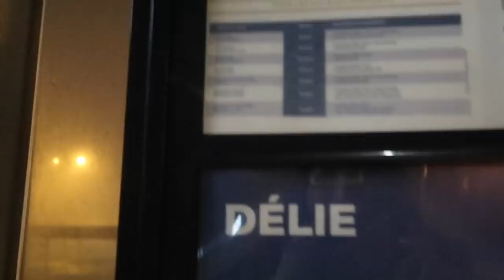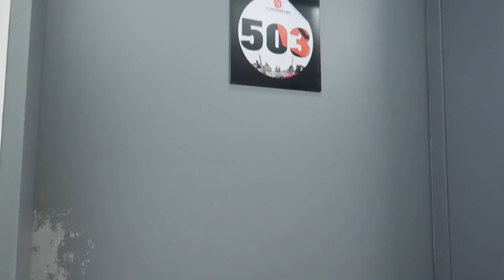BİR GÜNDE 3 ÜLKE | MESSI'Yİ GÖRDÜK!!! | FRANSA, İTALYA, İSPANYA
ARKADAŞLAR BAKIN ÜNLEMLERLE YAZIYORUM Kİ BU VİDEOLAR OCAK AYININ SONUNDA ÇEKİLDİ CORONANIN ADI BİZ İSPANYAYA VARDIĞIMIZDA DAHA YENİ DUYULMUŞTU VE ZATEN İSPANYADAN HEMEN TÜRKİYEYE DÖNDÜK
bunun dışında umarım izlerken keyif almışsınızzzdırrr hepinizi öpüyorummm bir sonraki videoda görüşürüzzz hoşçakalınnnnnn